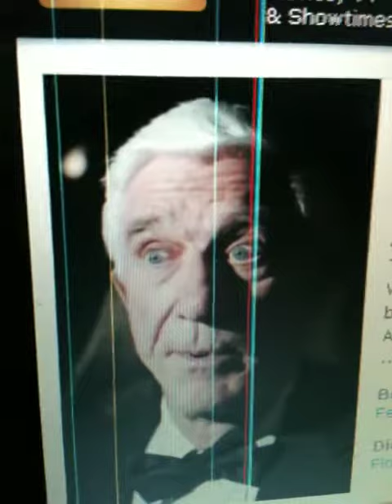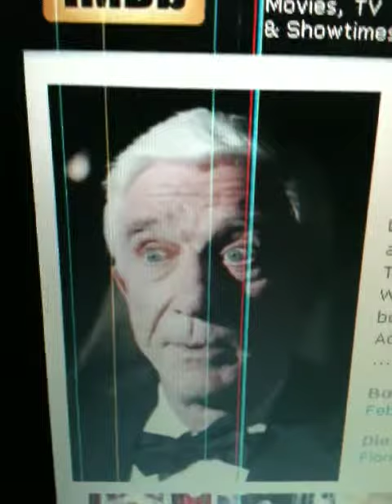Leslie Nielsen Forbidden Planet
Fobidden Planet, Walter Pidgeon, Dr. Morbius, Anne Francis, Altaira

Morbius, Leslie Nielsen, Commander Adams, Warren Stevens, Lt. 'Doc'

Ostrow Jack Kelly, Lt. Farman, Richard Anderson, Chief Quinn,
Earl Holliman, Cook, Robby the Robot, George Wallace, Bosun,
Robert Dix, Grey, Bob Dix, Jimmy Thompson, Youngerford, James Drury,

Strong, Harry Harvey Jr., Randall, Roger McGee, Lindstrom,Peter

Miller, Moran, Morgan Jones, Nichols, Richard Grant, Silvers,James

Best, William Boyett,Frankie Darro, Marvin Miller, Robby the

Robot(voice), Les Tremayne, Narrator